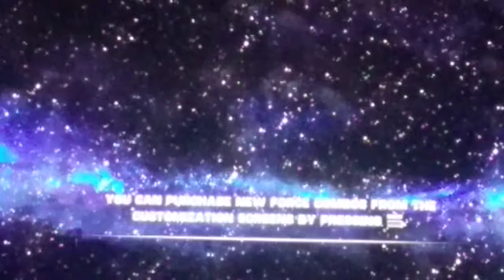STAR WARS THE FORCE UNLEASHED SITH EDITION 🏠🎁😏